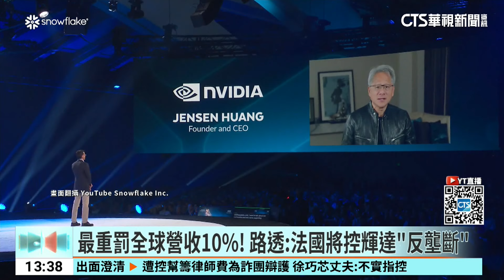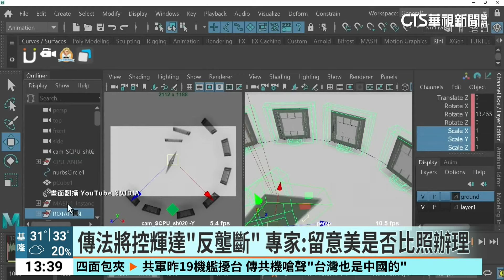最重罰全球營收10%！ 路透：法國將控輝達「反壟斷」｜華視新聞 20240702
「AI教父」黃仁勳領導的輝達，在晶片市場獨領風騷，但也引起各國監管單位注意。日前紐約時報才報導，美國可能會對輝達展開反壟斷調查︰今(2)日路透社更指出，法國將對輝達提出反壟斷起訴，成為全球首例。專家分析，輝達恐怕會面臨最高全球營收10%的鉅額罰款，甚至衝擊台廠供應鏈的業績。